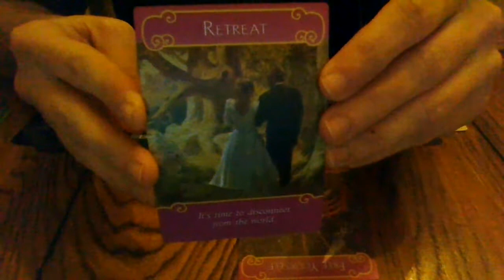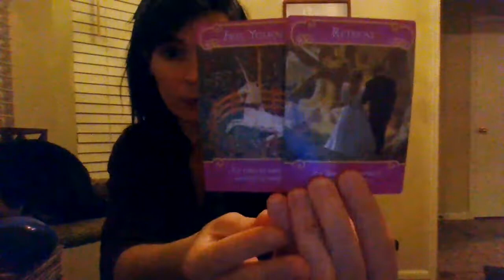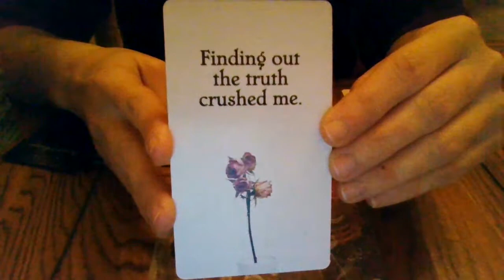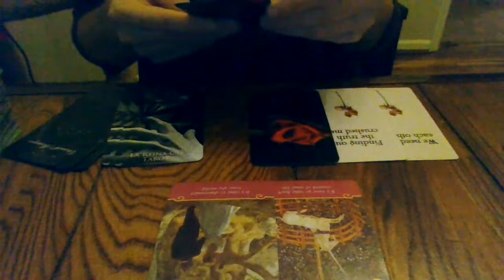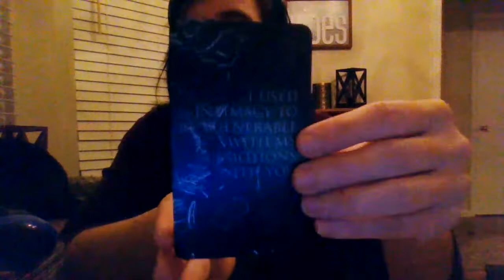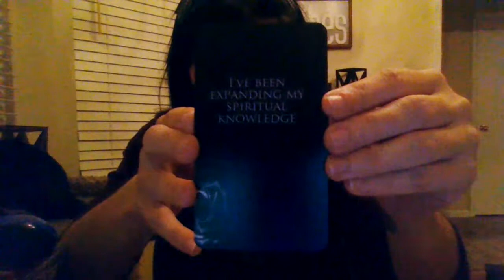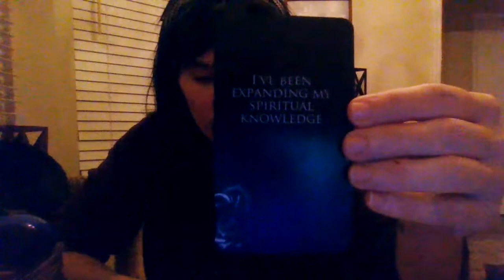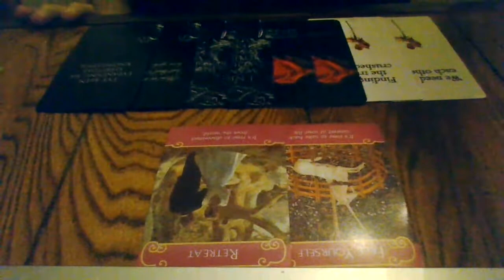SCORPIO- TWIN FLAME LOVE MESSAGES- DEC 2020